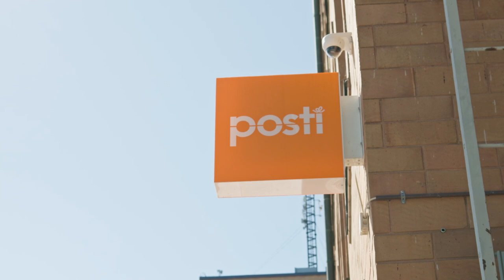Järisevätkö monopolit Säätytalolla? Viineistä ja apteekeista odotetaan ratkaisua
Kaupan liiton toimitusjohtaja Mari Kiviniemi myöntää olevansa pettynyt, jos kaksi keskeistä asiaa eivät etene.